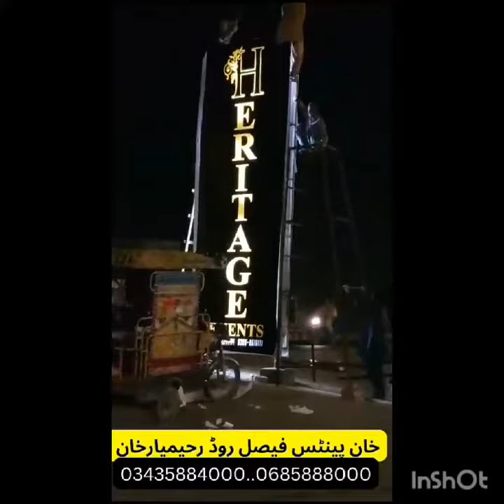دیمک کنٹرول by khan paints